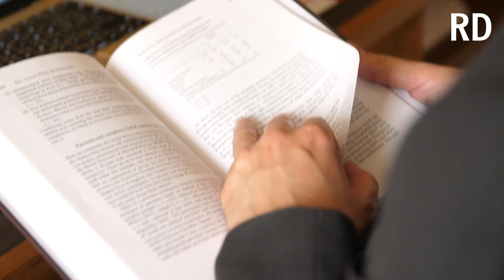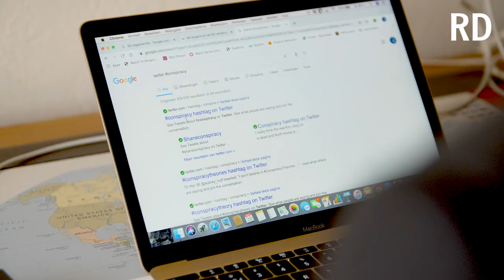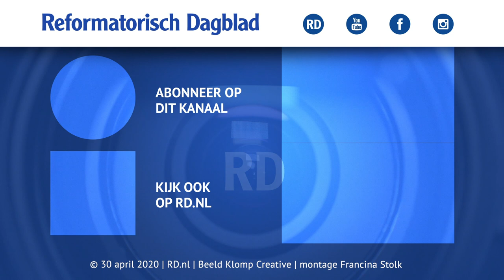Hoe ons brein een complottheorie bedenkt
Gedragswetenschapper Jan-Willem van Prooijen doet onderzoek naar complotdenken. In deze video legt hij uit hoe ons brein tot theorieën komt en waarom we soms patronen en verbanden zien die er in werkelijkheid niet zijn.

Christelijke journalistiek doet ertoe. Juist nu. Steun ons.